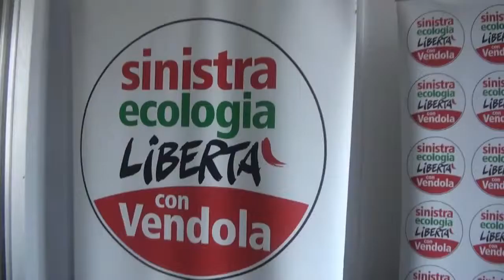Ecco la proposta politica di Sel, Vendola candida Airaudo e Frassoni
Presentati da Nichi Vendola le candidature nelle liste Sel di Giorgio Airaudo e di Monica Frassoni.